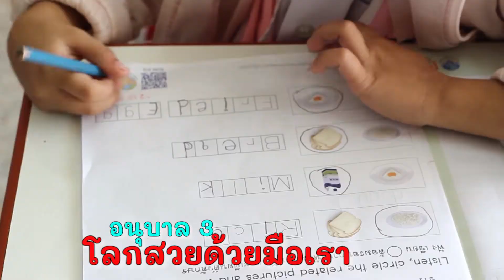โลกสวยด้วยมือเรา ชั้นอนุบาล 3 โดยคุณครูวิไรรักษ์ ทองลัง